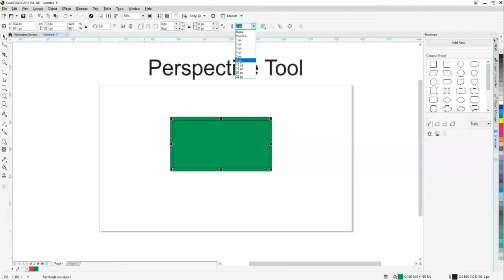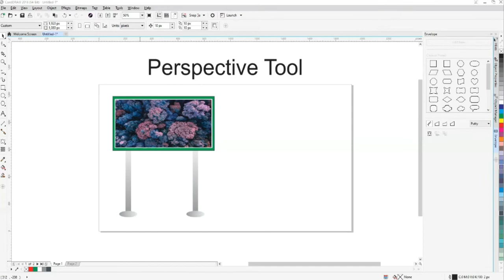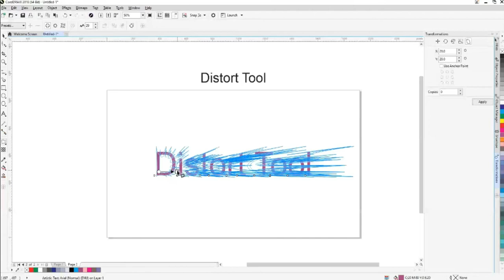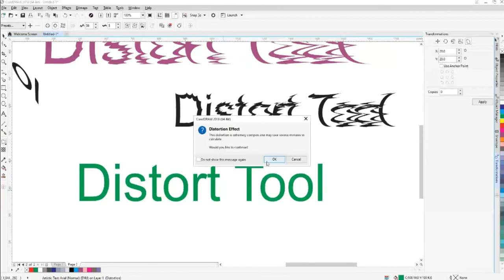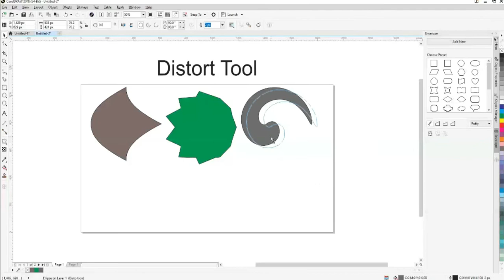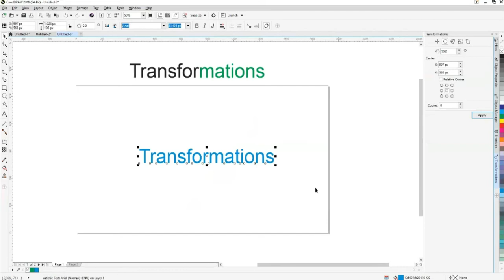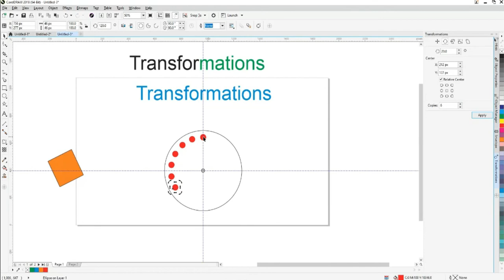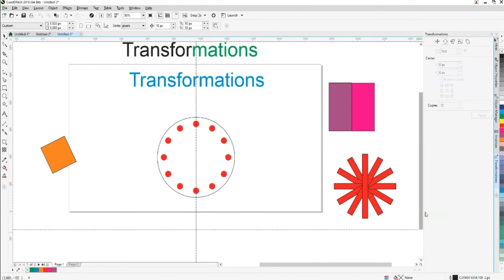CorelDRAW18th Lesson Perspective Tool, Distort Tool, Zipper Distortion, Twirl, TEVTA Online Courses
Perspective Tool, Distort Tool, Zipper Distortion
Clock Making, Twirl, Transformation Tool
Business Card Design, Logo Designing
Icon Designing, Envelope Tool, Symbol Design
Extrude Tool, PowerClip, Clipping Mask, Real Estate Logo
Logo Designing, 3D Effect Designing, 3D Logo
GradientColor Coreldraw gradient colors Interactive fill
Customized Gradient Tool in CorelDraw | Bitmap Vector & Custom Color
How to Use Transparency Tool in CorelDraw | Opacity
Table Text Coloring, Table Text Margin
Gradient Tool, Gradient on Text & Object
Artistic Text, Writing Paragraphs, Text Table
Heading Points, Drop Shadow, Table Tool,